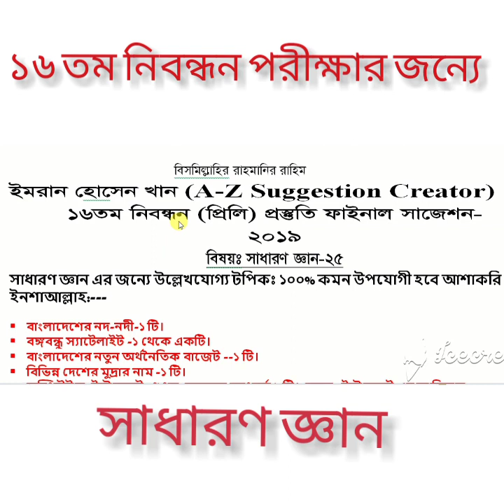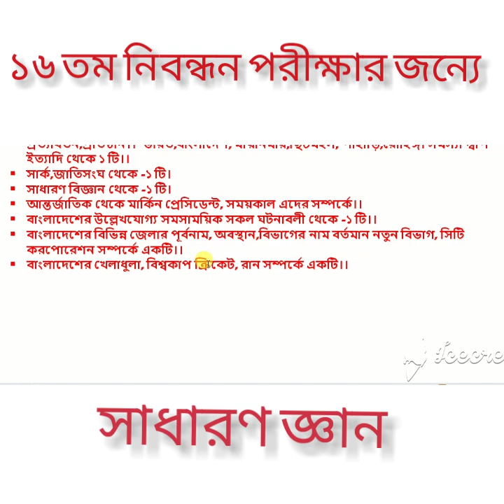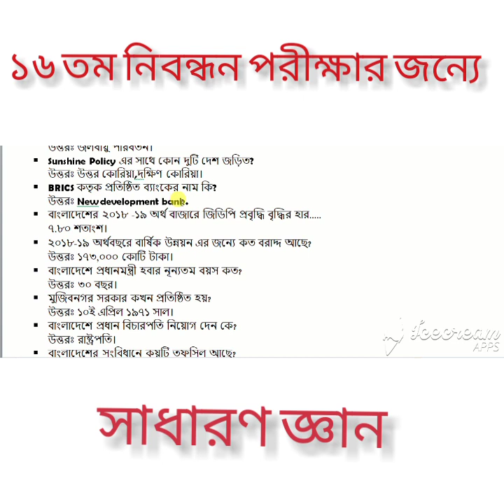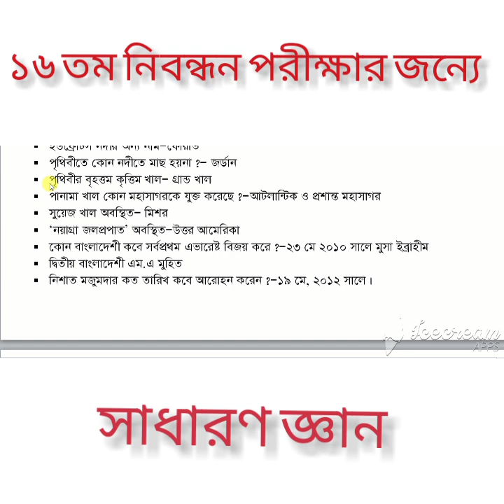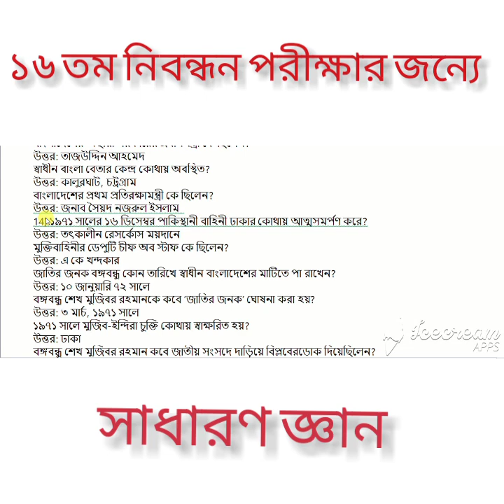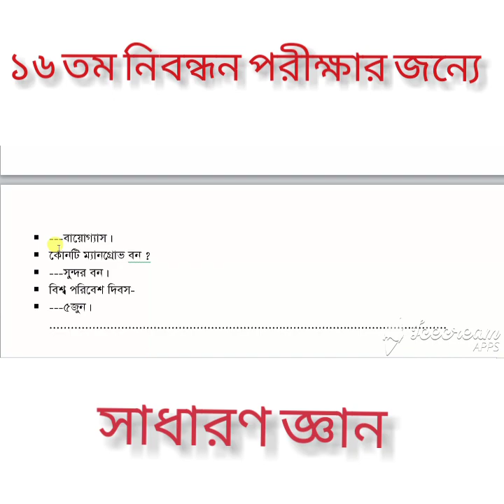১৬ তম নিবন্ধন পরীক্ষার জন্যে || সাধারণ জ্ঞান || ১০০% কমন সাজেশন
১৬ তম নিবন্ধন পরীক্ষা || ১০০% কমন উপযোগী টপিক
সকল কমন উপযোগী  সাজেশন পেতে পেইজে মেসেজ করুন।।